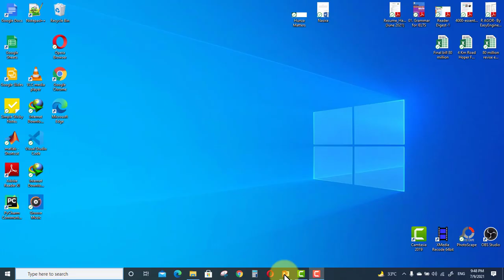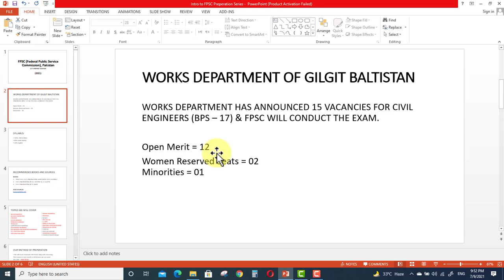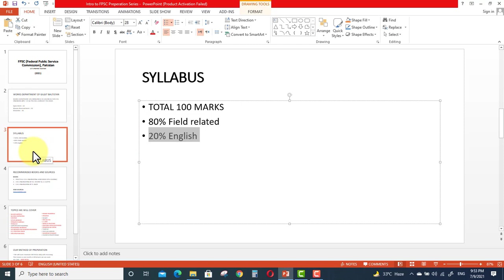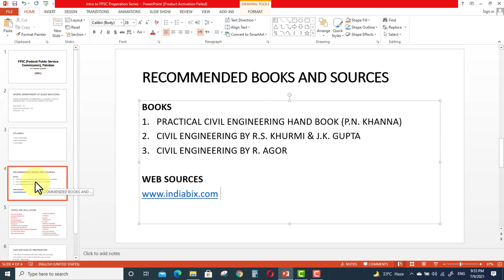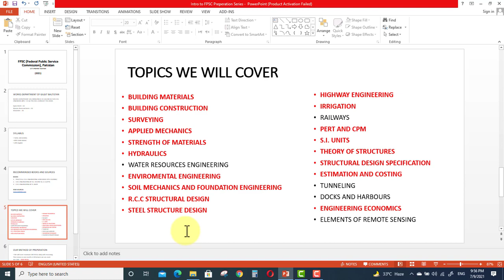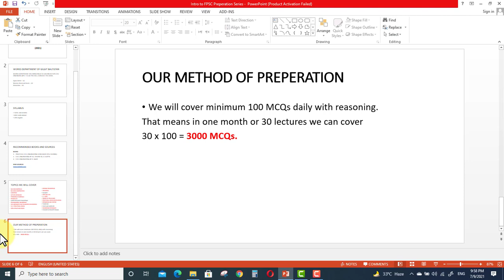Lecture 0: Preparation Strategies for FPSC Civil Engineer Exam 2021 (Pakistan and India)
FPSC (Federal Public Service Commission), Pakistan.
LET'S PREPARE TOGETHER
2021
CIVIL ENGINEERS

WORKS DEPARTMENT HAS ANNOUNCED 15 VACANCIES FOR CIVIL ENGINEERS (BPS – 17) & FPSC WILL CONDUCT THE EXAM.

Open Merit = 12
Women Reserved Seats = 02
Minorities = 01

RECOMMENDED BOOKS
PRACTICAL CIVIL ENGINEERING HAND BOOK (P.N. KHANNA)
CIVIL ENGINEERING BY R.S. KHURMI & J.K. GUPTA
CIVIL ENGINEERING BY R. AGOR

TOPICS WE ARE GOING TO COVER IN THIS PREPARATION SERIES:
BUILDING MATERIALS
BUILDING CONSTRUCTION
SURVEYING
APPLIED MECHANICS
STRENGTH OF MATERIALS
HYDRAULICS
WATER RESOURCES ENGINEERING
ENVIROMENTAL ENGINEERING
SOIL MECHANICS AND FOUNDATION ENGINEERING
R.C.C STRUCTURAL DESIGN
STEEL STRUCTURE DESIGN
HIGHWAY ENGINEERING
IRRIGATION
RAILWAYS
PERT AND CPM
S.I. UNITS
THEORY OF STRUCTURES
STRUCTURAL DESIGN SPECIFICATION
ESTIMATION AND COSTING
TUNNELING
DOCKS AND HARBOURS
ENGINEERING ECONOMICS
ELEMENTS OF REMOTE SENSING

We will cover a minimum of 100 MCQs daily with reasoning.
That means in one month or 30 lectures we can cover
30 x 100 = 3000 MCQs.